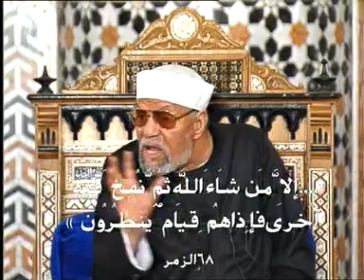الشيخ الشعراوي | تفسير سورة الزّمر، (آية ٦٨-٧٣)